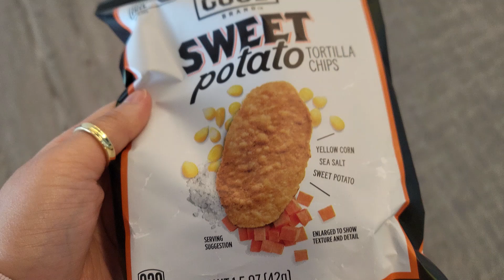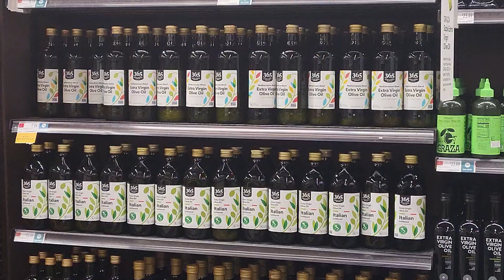NY 회사원 Vlog - NYC 출근길ㅣ회사 출출할땐 스낵간식 ㅣBeer Garden at Oculus ㅣWhole Food at Tribeca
Hi,